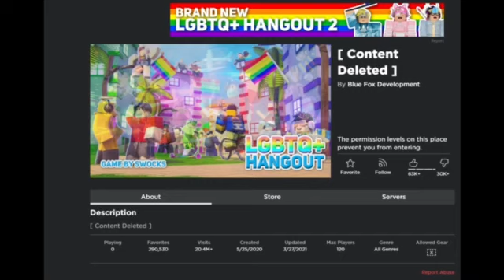WE WIN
its gone, peace has been restored

roblox sucks anyways